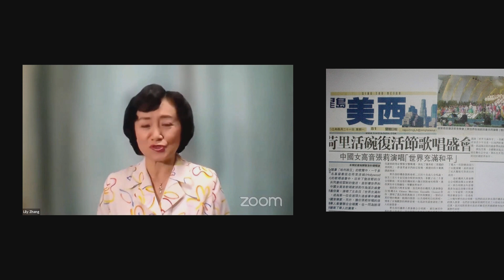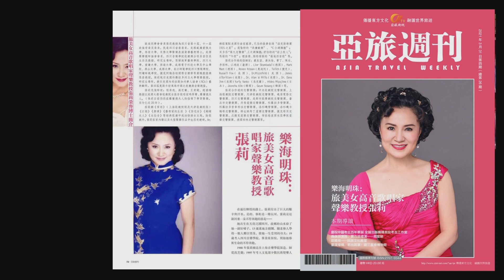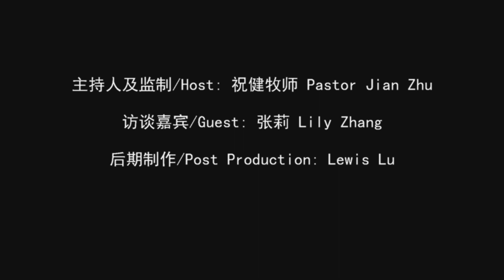(上辑)【人物专访：歌唱家张莉访谈】Conversational Interview with Lily Zhang (Chinese singer) / 1 of 2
主持人及监制/Host: 祝健牧师 Pastor Jian Zhu
访谈嘉宾/Guest: 张莉 Lily Zhang
后期制作/Post-production: Lewis Lu